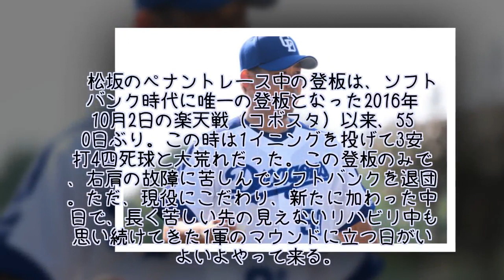松坂大輔、5日巨人戦で550日ぶり1軍登板「緊張感は…」 白星なら4216日ぶり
中日の松坂大輔投手の移籍後初登板初先発が近づいてきた。NPBに復帰後3年間を過ごしたソフトバンクを退団し、名古屋に新天地を求めた「平成の怪物」。プロ20年目となるシーズンが開幕し、ついに4月5日の巨人戦（ナゴヤD）で初先発を迎える見込みとなった。